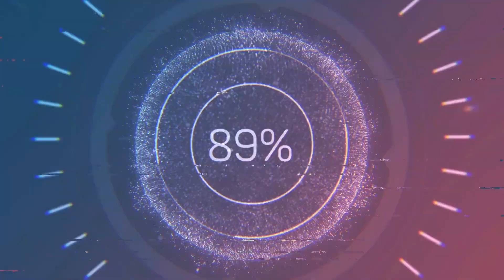NFS No Limits | Stories Vault Event: Dusthowlers | Koenigsegg One1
Play Need for Speed™ No Limits:
Timestamps
0:00 Intro
1:43 Takedown the cop
3:43 Hitting the Jaxon
5:25 Boosting the speed